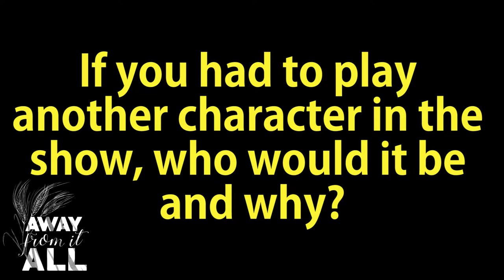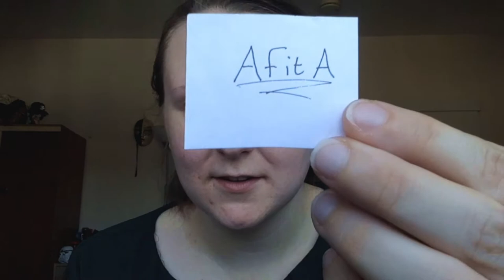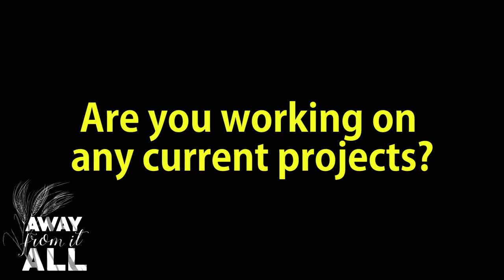BTS - Cast Q&A (Part 2) | Away From it All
The second and final part of our Q&A with the brilliant cast!

The social media details of all our cast can be found

'Away From it All' is a modern web series adaptation of Thomas Hardy's 'Far from the Madding Crowd'. It is told through "private" videos and public vlogs.

Use AFitA to join the conversation.

'Away From it All' is told in a multimedia format. To find out more about the story and its various platforms,

Starring Deborah Marie, Edward Gist, Anna Lloyd, Megan Purvis, Louis John Brzozka, Chelsea Vincent, Muírenn Brady, Ashleigh Reynolds, Daniel Chambers and Ellie Hilton.

Creator and Producer - Hazel Jeffs
Directors - Anna Vince and Kathryn Raw
Writers - Hazel Jeffs, Anya Steiner, Anna Beth Gillon, Stephanie Knowles, Anna Vince, Lindsay Menzies, Ayelen Barrios Ruiz Pagano, Maggie Nambot, Jessamyn Leigh and Madelyn Glymour
Cinematographers - Ellie Hilton and Leah Cottam
Production Assistant - Michaela Higham
Set Designer - Anna Vince
Developers - Anya Steiner, Anna Beth Gillon, Stephanie Knowles, Anna Vince, Hazel Jeffs, Lindsay Menzies, Ayelen Barrios Ruiz Pagano, Maggie Nambot, Jessamyn Leigh, Madelyn Glymour, Delaney Peterson and Michaela Higham
Script Editors - Stephanie Knowles, Madelyn Glymour, Hazel Jeffs and Anna Vince
Logo Designer - Kathryn Raw
Prop and Costume Coordinator - Annushka Rogers
Edited By - Hazel Jeffs